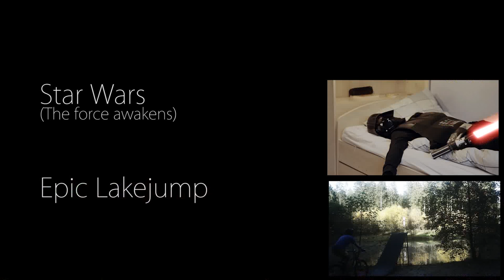Epic Mountainboarding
Riding Downhill with Mountainboards is way to fun. We failed a few times, but it was so fun! :)
▶ Comment what you want to see in our next Videos

Solltet ihr über diesen Link etwas kaufen, unterstützt ihr dadurch meine Arbeit, ohne das es euch einen Cent mehr kostet. :) Wir stehen 100% hinter den genannten Artikeln! :) (Kamera 1=alte Kamera, Kamera 2 =neue Kamera)